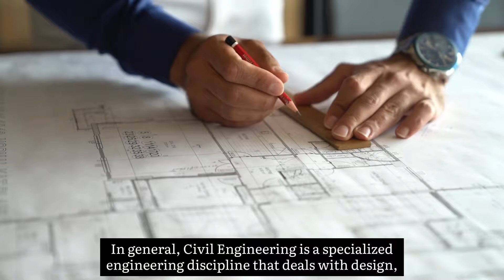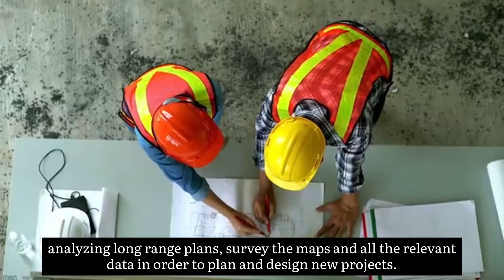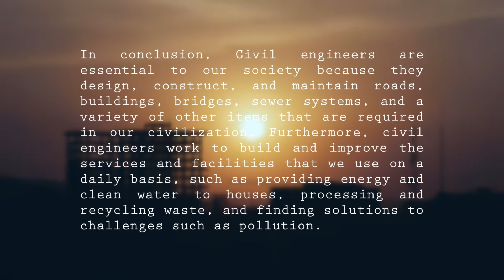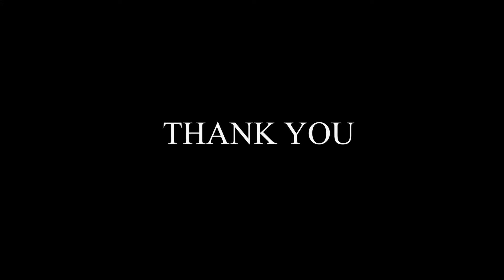BFC32202 | CIVIL ENGINEERS AND SOCIETY | GROUP 2